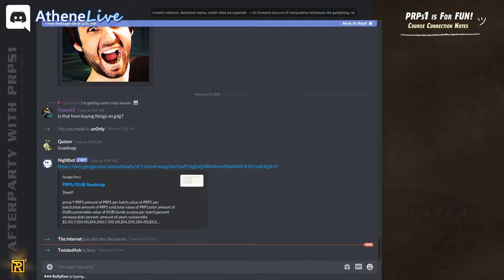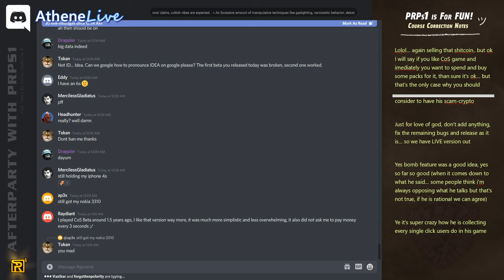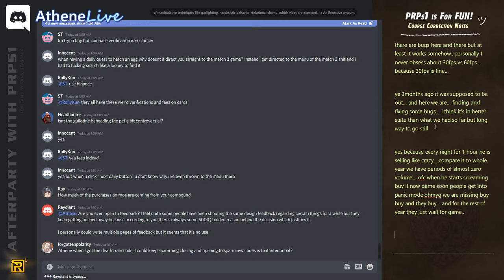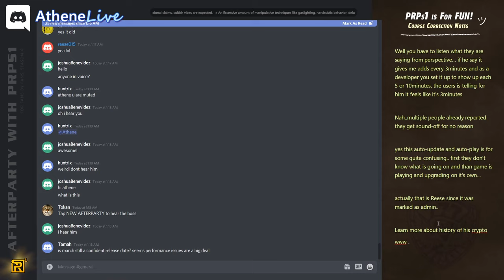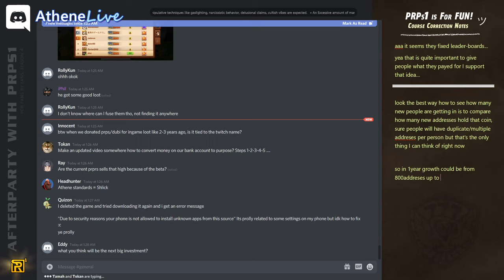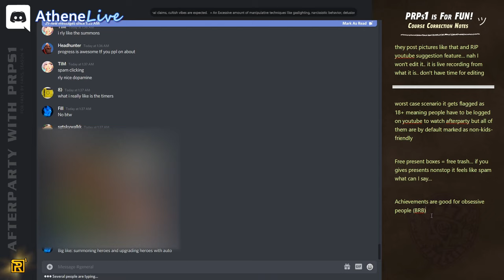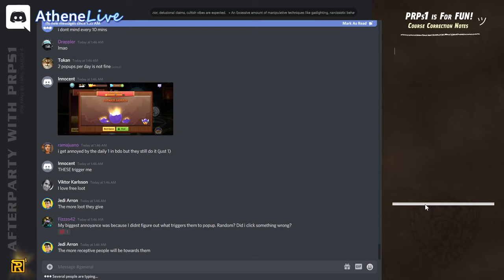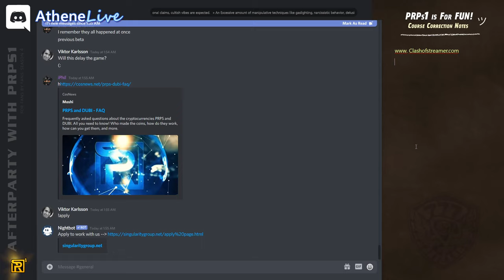💀 Clash of Streamers BETA 6 » pop-ups drives people crazy 🐒AP s04e23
Tuesday, February 16, 2021 » 1 day ahead of schedule, we've received CoS Beta6 where major bugs were fixed however implementation of the new pop-up system keeps driving people so crazy they get enraged and ready to rage-quit. Thirsty greed for your money will have to be toned down or else not even hardcore fans of Athene will be able to withstand micro-transaction milking they've introduced in current beta6. Ultimate CoS Fans Unite »

00:00 intro
01:51 Who likes the new Beta version 6 + feedback about skipping the tutorial
06:31 Athene keeps complete logs of how people play his game
08:51 Raydiant preferred an older version than having pop-ups in a face every 3mins.
16:05 how much PRPS was bought each month on avg? is compound pumping price?
23:48 Athene surprised: Reese is giving feedback
26:40 CoS Release in March is nearly certain + how come so much volume on dubiex?
31:33 Facebook permission 18 approved few left prps will go from 3 to 10 overnight
34:48 high prps volume because of beta? initially, they sold for 5mil (-3mil whale refund)
39:44 who is trying beta tonight (8people did but sales are off the roof doesn't add up)
43:00 People hate pop-ups
58:36 toggle on/off popups into a mailbox (athene doesn't like suggestion for less milking)